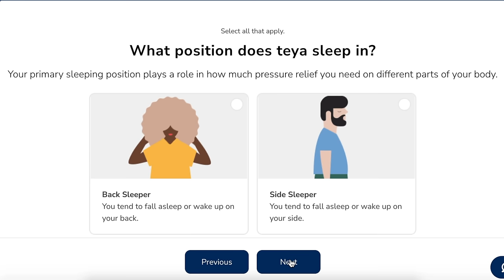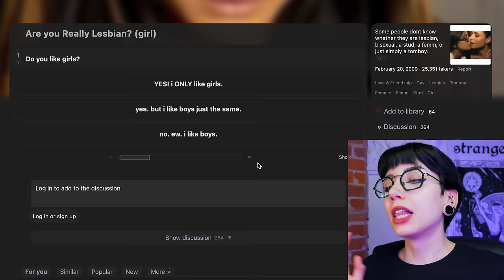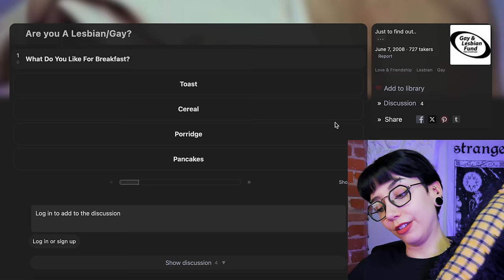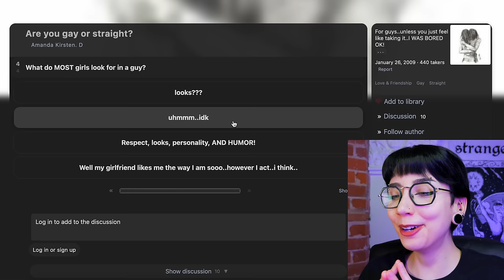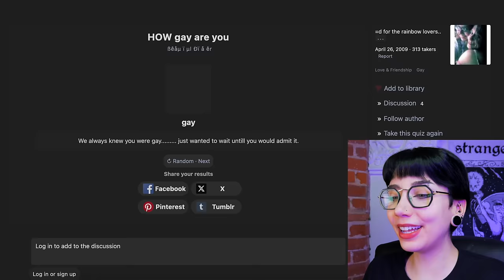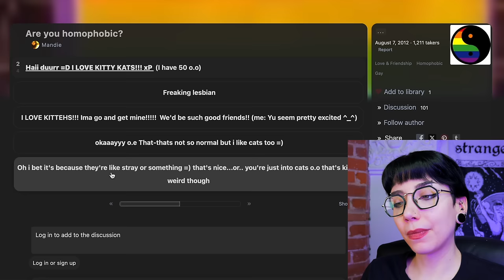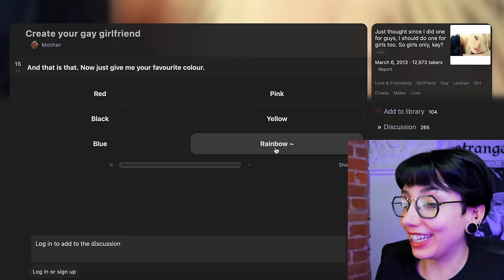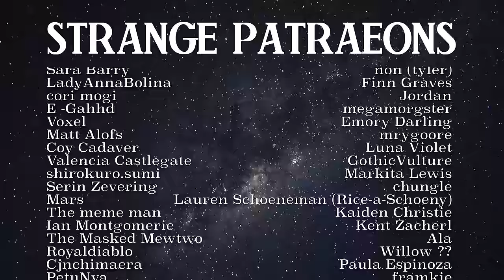A Time Capsule of 2008 Homophobia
2938 Dundas St W
Toronto, Ontario M6P 4E7